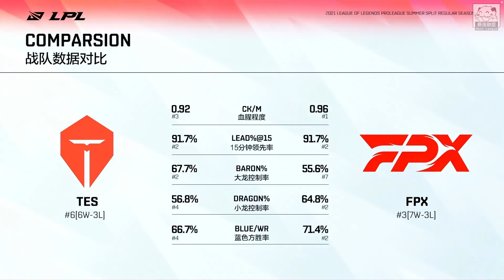TES vs FPX 頂級對戰！Knight中路大戰Doinb！Nuguri剪刀四殺最高輸出！Game 1 | 2021 LPL夏季賽精華 Highlights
在這裡是指腦中風，也就是急性腦血管病。因其發病大多數比較急驟，故又稱“腦血管意外”。凡因隊友開送或菜雞互啄引起的腦血液循環障礙和腦組織機能或結構損害的疾病都可以稱為中風。所以，中風大致有兩類受害者，一類是自己中風，另外是隊友和觀眾中風。